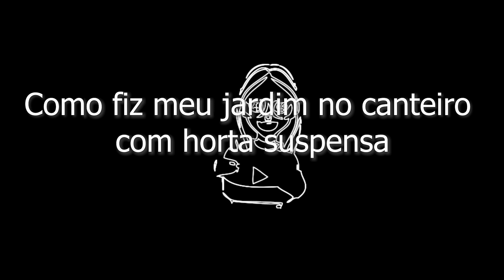Como fazer Jardim com Horta Suspensa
Fiz uma pequena horta no quintal, e mostro o passo a passo de como fazer nesse vídeo, eu tinha um canteiro feio que transformei em um novo canteiro com horta, no canteiro coloquei mini palmeirinha (Hafia) e fiz uma linda horta suspensa, que ainda vou colocar mais coisas temperinhos nessa pequena horta feita no quintal gastando pouco!